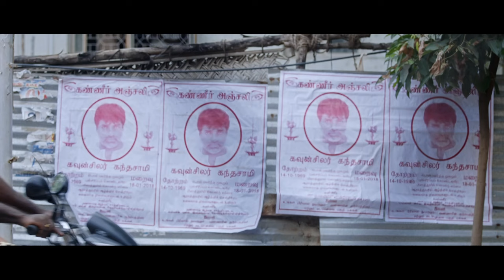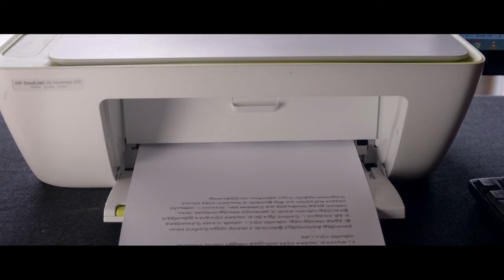Traffic Ramasamy Movie | Vijay Sethupathi | S. A. Chandrasekhar | Ambika | fight Scenes HD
Traffic Ramasamy is a 2018 Indian Tamil language biographical drama film co-written and directed by Vicky, an assistant of SA Chandrasekhar on his directorial debut. The film stars veteran film director S. A. Chandrasekhar alongside Rohini, Prakash Raj, Livingston and Ambika in pivotal roles and features Vijay Sethupathi, Vijay Antony, Khushbu, Seeman, and Kasthuri in special appearances. The film is based on the real-life story of the veteran social activist K. R. Ramaswamy who received the nickname of Traffic Ramaswamy for his activism in controlling traffic related issues in Tamil Nadu.

Directed by:      Vicky
Screenplay by: S. A. Chandrasekhar
                          Vicky
Produced by:   S. A. Chandrasekhar
Starring:           S. A. Chandrasekhar
                         Rohini
                         Prakash Raj
                         Livingston
                         Ambika

Sri Saravanaa Films OPC Pvt Ltd is an film distribution and production studio based in Chennai, India. Founded in 2000, it started distributing Tamil, Malayalam, Telugu & Kannada Films for Satellite & OTT (Amazon prime).
Subscribers can watch non-stop Action, Horror, Comedy, Devotional, Romantic and Many more Movies 24/7.